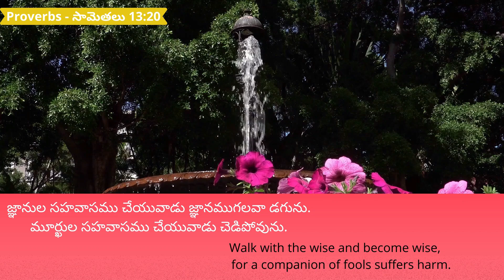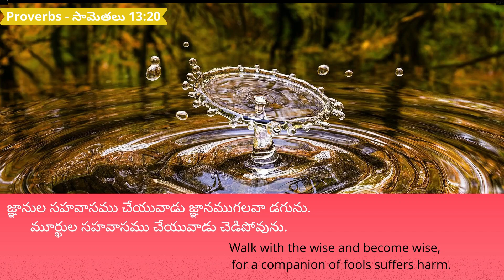21.09.2024 | Promise of the day From The Prince Of Peace